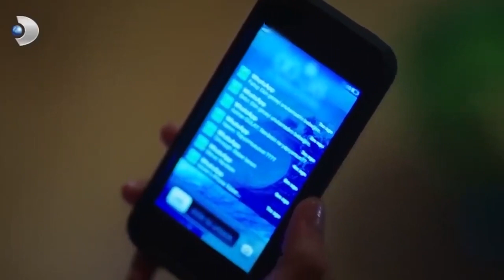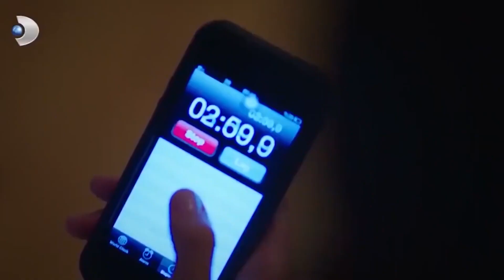Kerem'den Kız Tavlama Sanatı! - Güneşi Beklerken 11.Bölüm